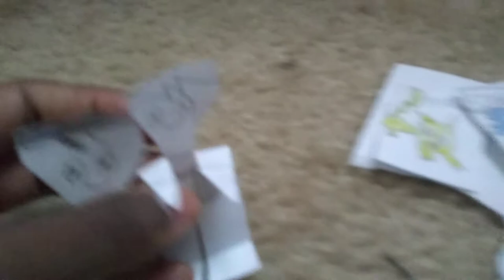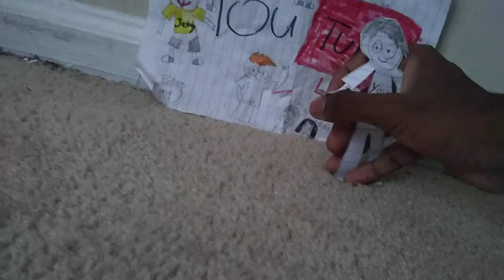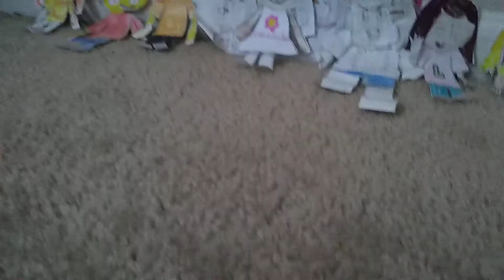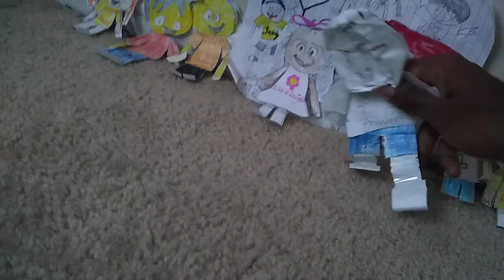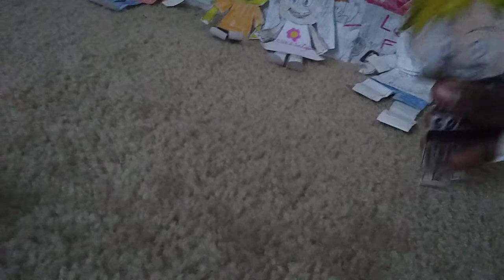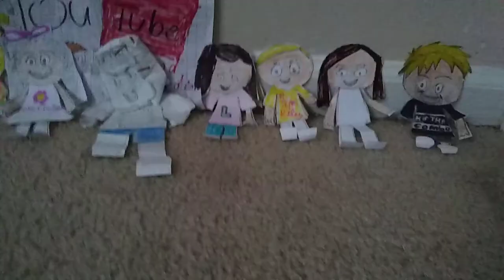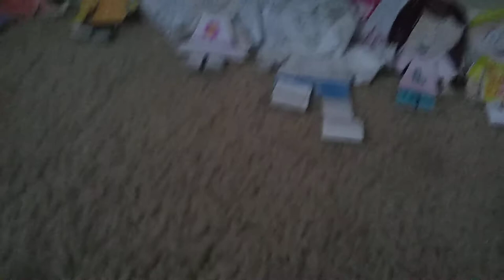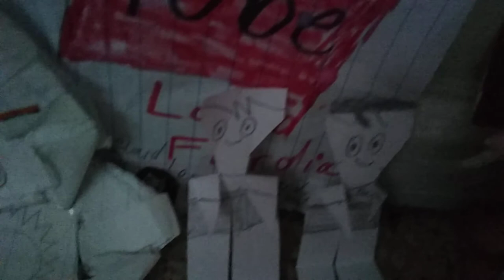day 4 of our YouTube land vacation